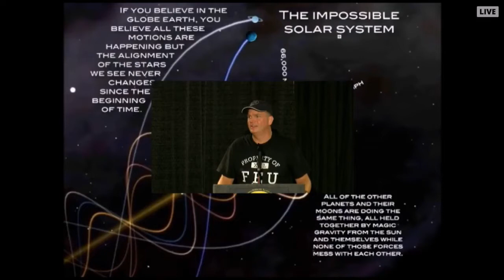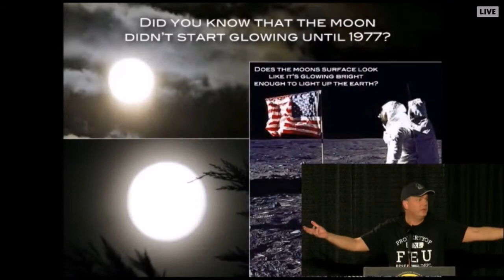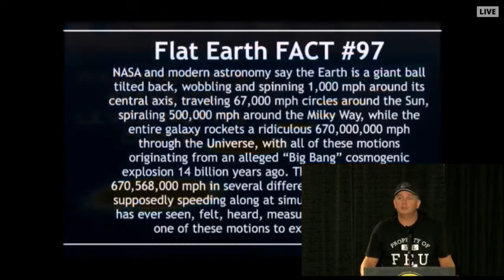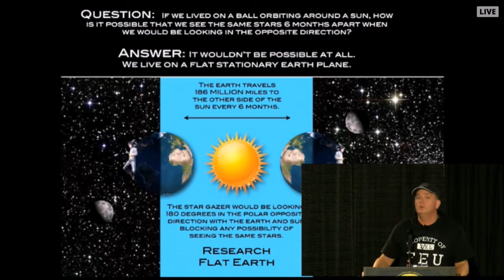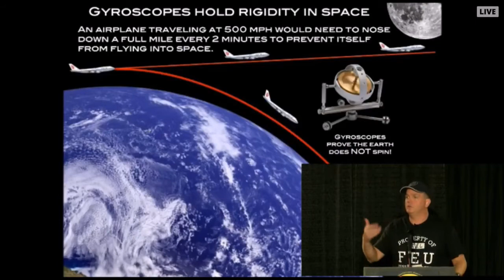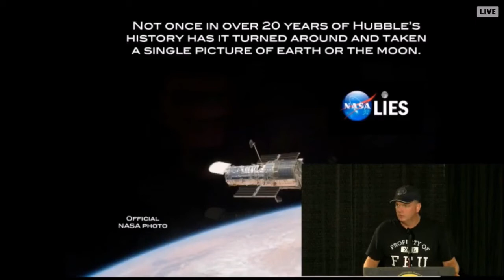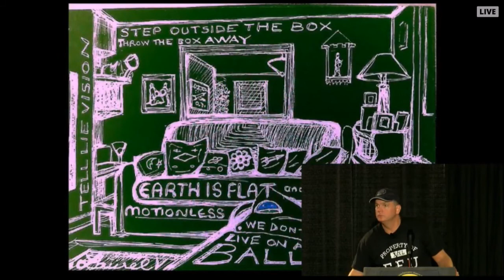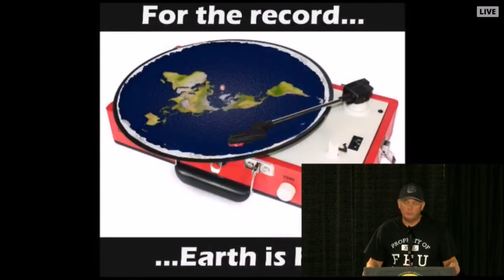FERC - Flat Earth International Conference 2017 Part - 4 ( Mark Sargent)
Flat Earth International Conference 2017 Part 4 Mark Sargent. Great job!